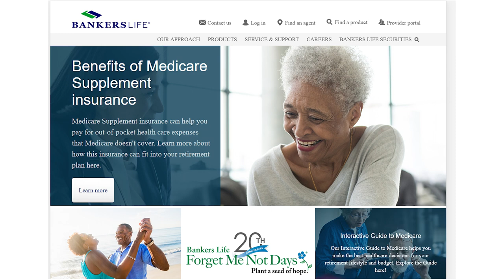Your Financial Future Episode 2